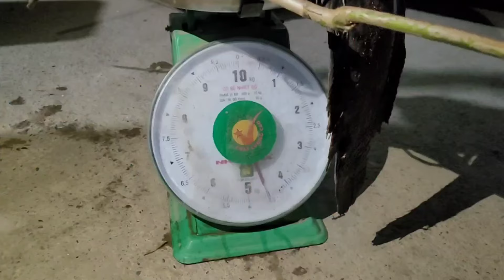Catch a giant fish and get a gift from a kind CEO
Hello dear friends, I wish you good health. Today, a 17-year-old single mother and a poor girl unexpectedly received a gift from the CEO. I wish you and your family happiness.